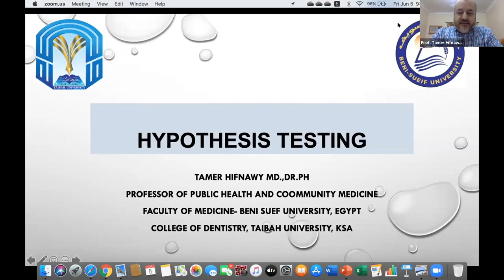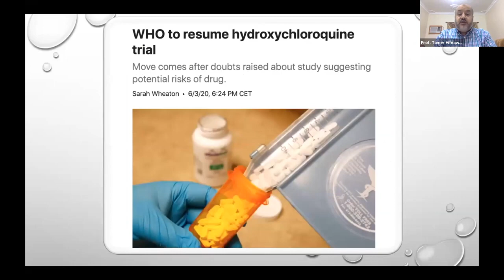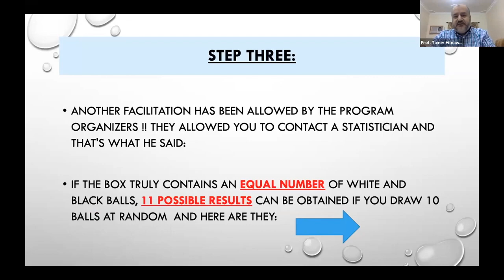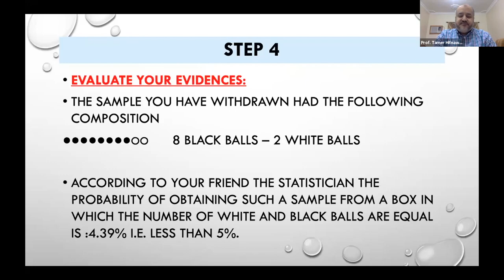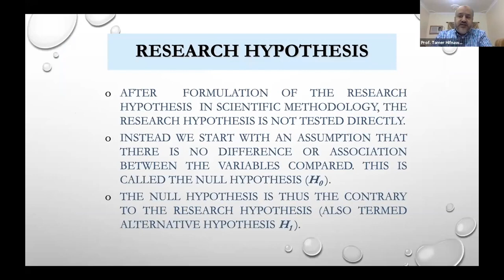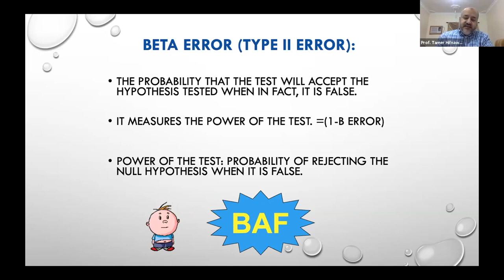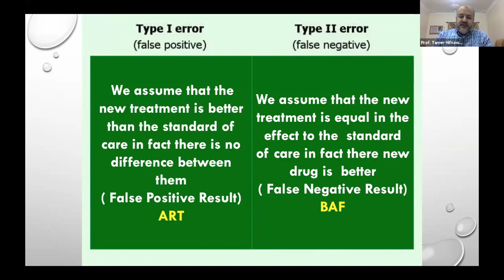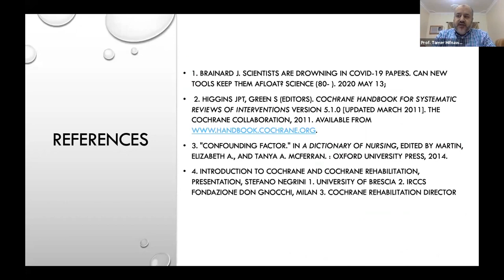Hypothesis Testing: Prof.Tamer Hifnawy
Hypothesis Testing; Type of Error in Clinical Research.
Presented in the (ENREC) Webinar.
Presenter: Tamer Hifnawy MD. Dr.PH.
Professor of Public Health and Community Medicine.
Faculty of Medicine, Beni-Suef University, Egypt.
College of Dentistry, Taibah University, Saudi Arabia